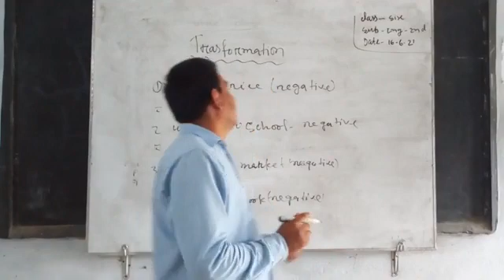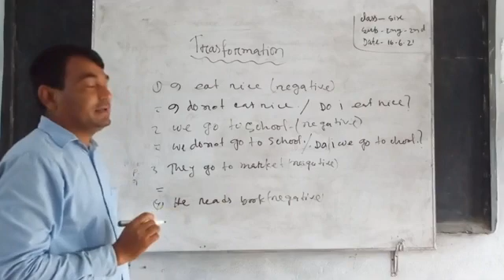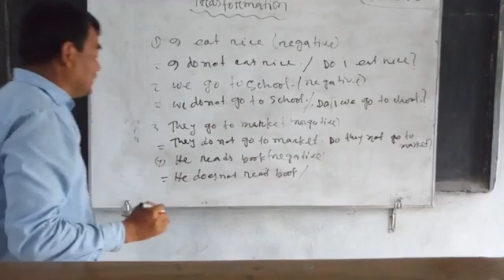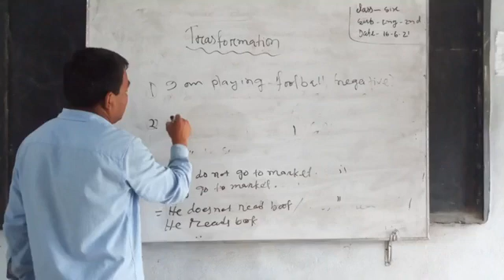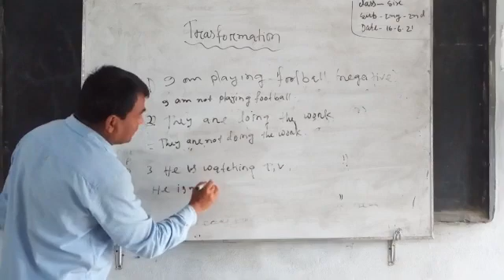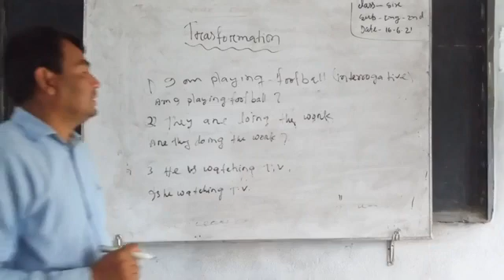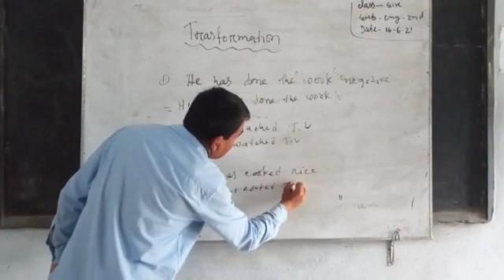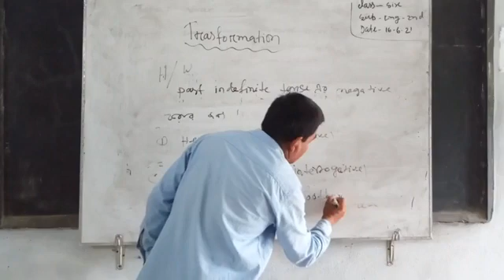Class VI- English 2nd paper- "Transformation"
Class VI- English 2nd paper- "Transformation" Its a Mostafijur Rahman's class.